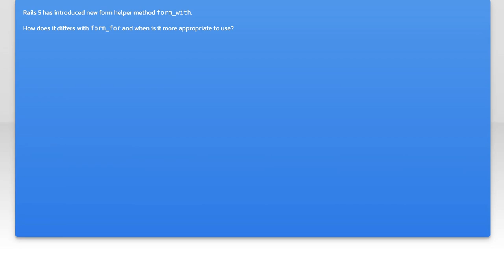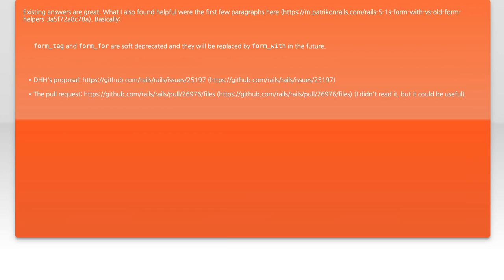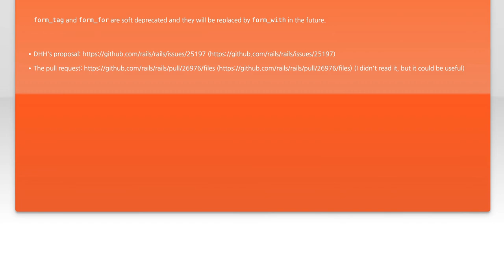Rails 5: form_for vs form_with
ruby-on-rails-5: Rails 5: form_for vs form_with

Related to: ruby-on-rails-5, actionview